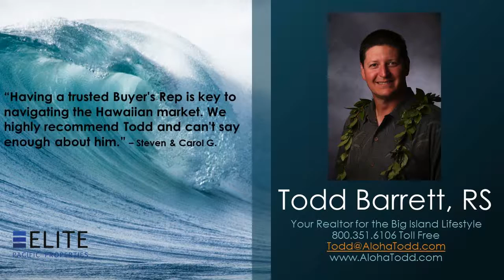78-6935 Kiaaina St. Keauhou Estates Real Estate Homes for Sale Big Island Vacation Rental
78-6935 Kiaaina Street Keauhou Estates Real Estate Homes for Sale Big Island Vacation Rental - Call Todd at Direct, OR, Toll Free - Excellent price for prestigious and private Keauhou Estates gated community! Single level with ocean views plus a generous great room. Polished concrete floors throughout, solid Mahogany doors and 9 foot ceilings for added spaciousness. Double door entry features Magashere Mahogany doors, 3-coat Dryvit stucco exterior, long lasting Met-tile roof and low maintenance tropical landscaping. R-19 attic insulation. This house was built in 2006. Keauhou Estates Allows vacation rentals.  The kitchen offers solid granite counters, pantry closet, Aristocratic Alder Espresso Cabinets, Maytag double ovens, range, dishwasher and microwave. Convenient extra deep sink in island location. Huge sliding doors on both the West and East side of the great-room allow excellent airflow.   The Master Suite has a 2-person Jetted tub, separate walk-in shower, large walk-in closet and double vanity.  This is an excellent opportunity to purchase an affordable house in this multi-million dollar community. Keauhou Estates offers its owners 24/7 security and is one of the nicest communities on the Big Island.